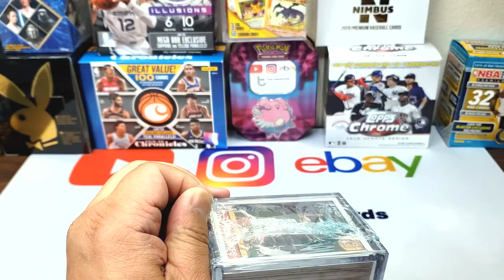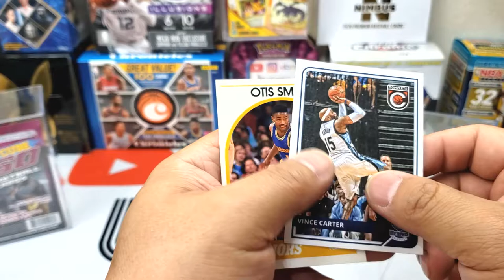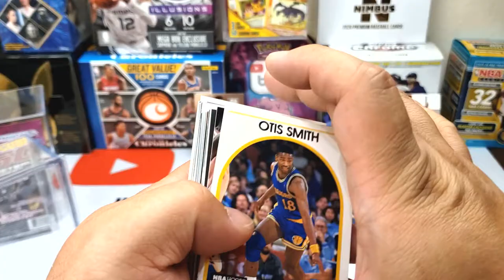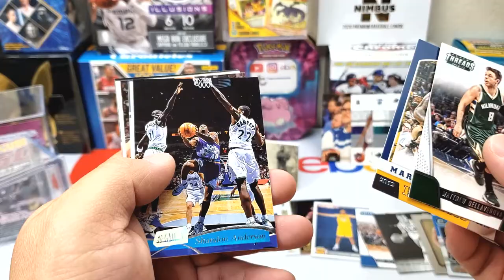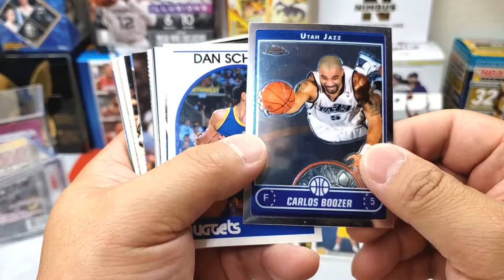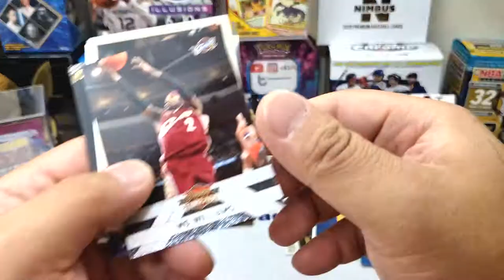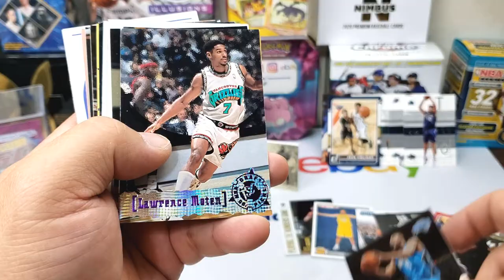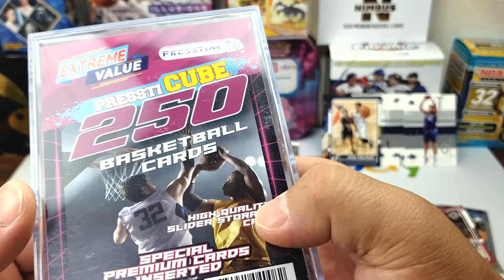Basketball Mystery Cube from CardGiants.com | TopLoademCards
Wait until you see the hit from this mystery cube!
I went back to buy another mystery cube but they were sold out!

Just started playing Wild Rift which is the mobile equivalent to League of Legends

Mondays: Mail Time or Mystery Packs
Thursdays: Random Box Break or Pack Rips
Fridays: ASMR top loading cards or Random Video